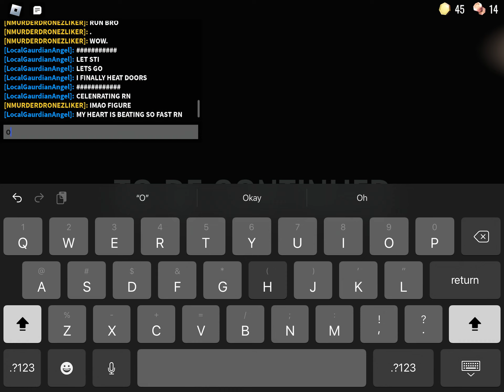I BEAT DOORS [ REAL ]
DOOR DOOR DOOR DOORS ENTRANCES DOORS DOORS DOOR ENTRANCE DOORS

Characters Used:
the guy in the thumbnail is Gold/Sparkle or LocalGaurdianAngel

Wanna help with Everything Object Related?

Are you a ONE fan?

TAGS [ ignore these ty 😄 ]

Doors
Door
Horror
Doors glitch
Roblox
Game
Doors horror game
Doors figure
Doors Figure
Doors Glitch